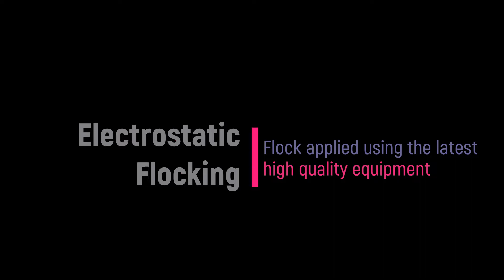Electrostatic Flocking a Saxo Dashboard Flocking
In this episode I prep & electrostatically flock a Citroen Saxo dashboard.